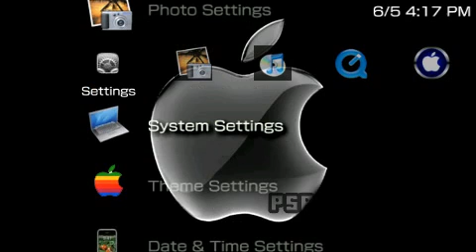PSP Theme Clown PSP-Themes.NET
PSP Theme Clown download jajajaja